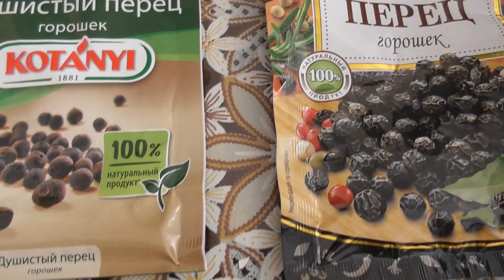Хашлама. Традиционное армянское блюдо. Говядина с овощами в собственном соку/ Рецепт от ARGoStav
Хашлама. Традиционное армянское блюдо. Говядина с овощами в собственном соку. Как приготовить хашламу --  традиционное армянское блюдо. Пошаговый рецепт приготовления хашламы на домашней кухне. Хашлама по армянски готовится из следующих ингредиентов: говядина - 1 кг, лук - 3 головки, морковь - 8 шт., помидоры - 4 шт., баклажан - 2 шт., болгарский перец - 2-3 шт., картофель - 1 кг. Зелень свежая примерно по 50 г: укроп, петрушка, кинза. Специи: кориандр в зёрнах, перец душистый горошек, тимьян сушеный молотый, паприка сушеная молотая, соль и перец, -- всё по вкусу. Хашлама готовится по традиционному армянскому рецепту, никакой жидкости, масел и жиров при приготовлении блюда не используется. Хашлама готовится в глубокой объёмной кастрюле на слабом огне в течение не менее двух часов в собственном соку и на пару. во избежание потери тепла и ароматов под крышкой кастрюлю в процессе приготовления не желательно часто крышку поднимать.
Смотрите на моём канале вкусные кулинарные ролики, всё приготовлено моими руками на моей домашней кухне.
Я прошу прощения, если автоматический переводчик не совсем корректно перевел описание и название видео на ваш язык.